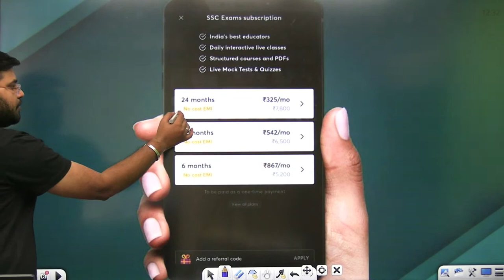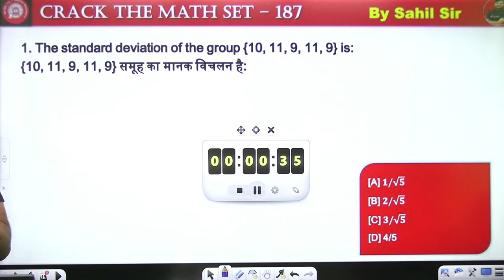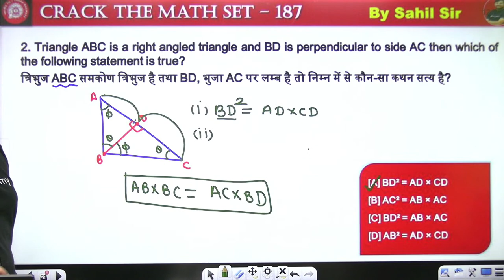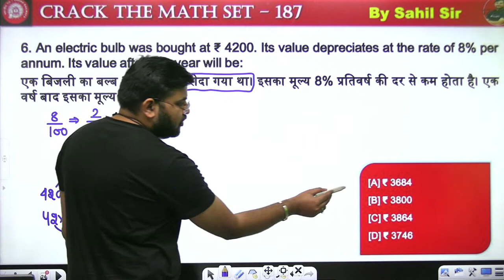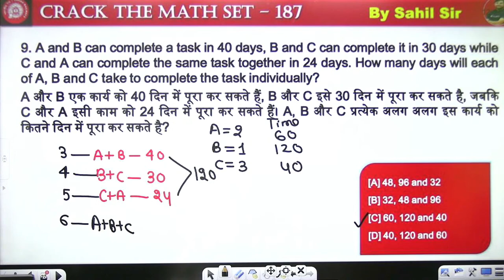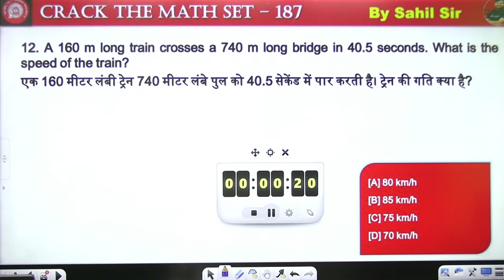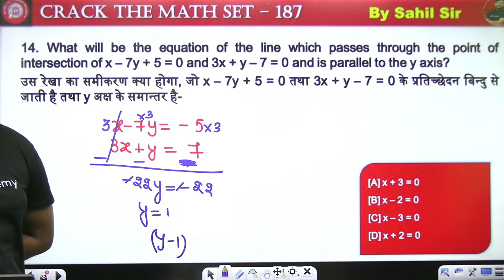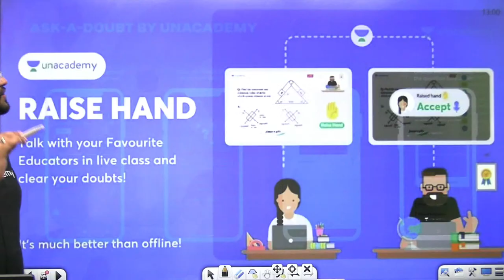Best Ever Practice Questions | Lecture - 187 | Maths | RRC Group D 2020-21 | wifistudy | Sahil Sir